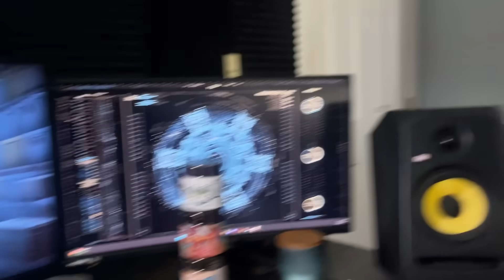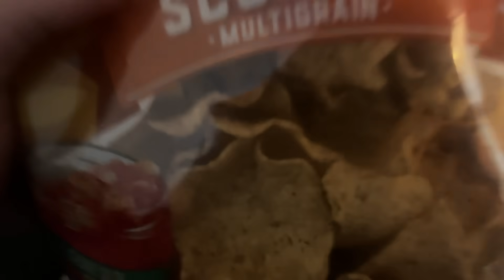Son, What's Counterstrike?